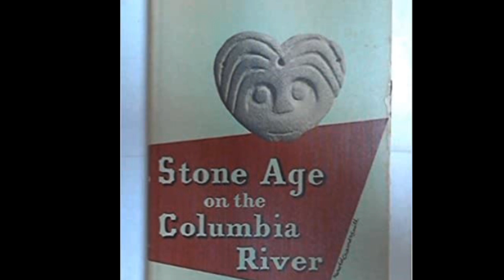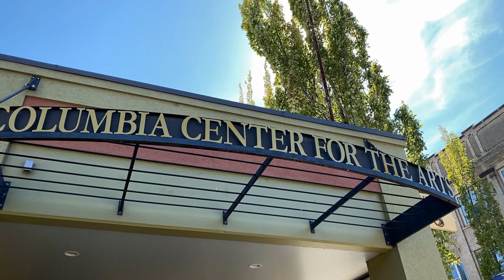Lillian Pitt "Ancestors Known & Unknown"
Columbia Center for the Arts is excited to present Lillian Pitt Solo Show: Ancestors Known and Unknown, curated by Lillian Pitt. Thanks to the lowered Covid restrictions CCA will open its doors again to a First Friday reception from 6-8 pm on Friday April 2nd.

This exhibition is a solo show featuring one of the most highly regarded Native American artists in the Pacific Northwest, Lillian Pitt. Born on the Warm Springs Reservation in Oregon, Lillian is a descendant of Wasco, Yakima, and Warm Springs heritage. The new works in this show represent over 10,000 years of the Native Americans of the Columbia Gorge. Her innovative works are created in a broad range of mediums including glass, clay, 2-D work, metal casting, jewelry, and multi-media. The driving force in Pitt`s work is to honor her ancestors and give a voice to her people and their traditions. Upon viewing the mystical characters and artifacts in her art, one cannot help but feel an other-worldly experience. Let them take you for an adventure as you discover the layers of time and meaning while the work connects you to the ancestors and spirit world.

On exhibit in the CCA Lobby: Lillian has also extended an invitation to a select group of regional Native Artists and friends of the Columbia Gorge to showcase a more diverse selection of the fabulous artists that the region has to offer.  The featured artists include the stunning photography of Joe Cantrell (Cherokee Nation), the vivacious contemporary paintings by Sara Siestreem (Hanis-Coos Tribe), Toma Villa`s (Yakima Nation) intricate mixed media wood carved masks, Debora Lorang`s (friend of the Columbia Gorge Native Americans) quirky found object sculptures, and Analee Fuentes`s (Mexican Heritage)  aesthetically rich oils on canvas.